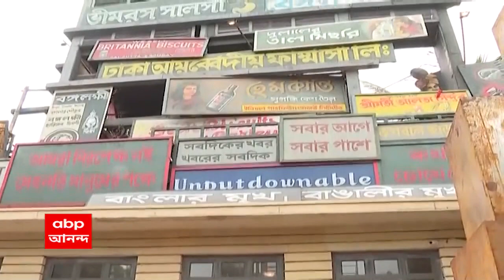Durga Puja 2022: এবিপি আনন্দর নগর সৃজনে সেরার শারদ আনন্দ পুরস্কার পেল দমদম পার্ক তরুণ দল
এবিপি আনন্দর নগর সৃজনে সেরার শারদ আনন্দ পুরস্কার পেল দমদম পার্ক তরুণ দল